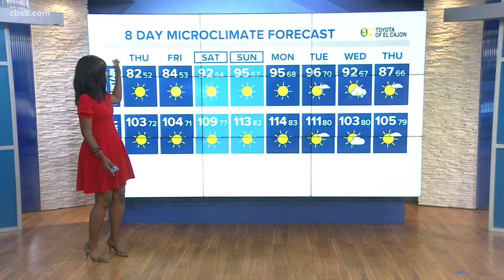Now there's something you don't see everyday...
News 8's Sports Anchor John Howard's dog made a  guest appearance on our Wednesday 10 p.m. newscast.